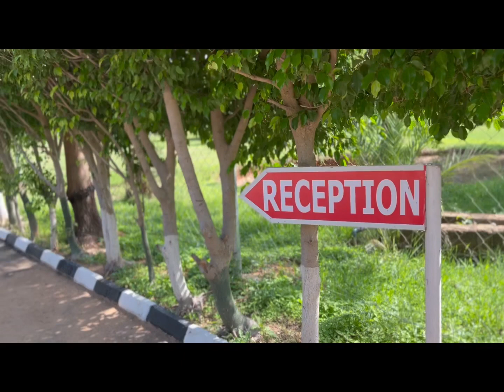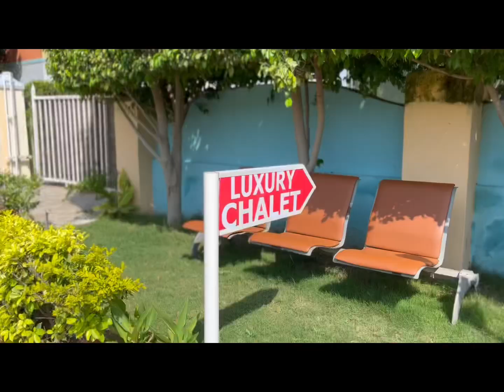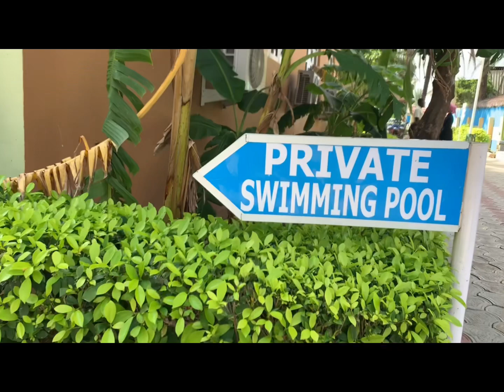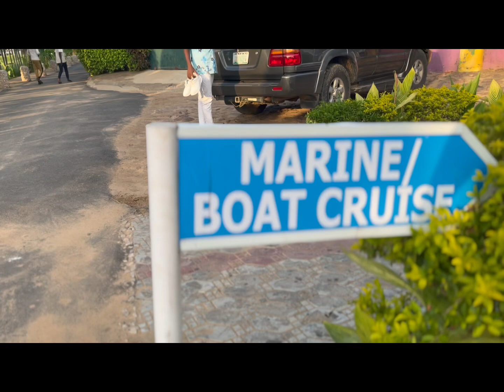Most visited resort in the north (Porto golf resort) minjibir pack Kano….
Got an invite to attend a picnic at Porto golf resort Kano so I decided to take y’all along I hope you enjoyed the vlog ❤️❤️

You can check them on IG